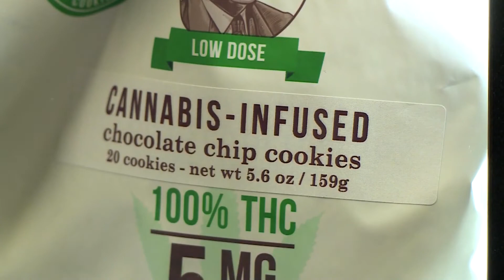Opposition toward Alpena's medical marijuana ordinance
At Monday night's Alpena City Council meeting legal council for Green Buddha dispensary expressed strong opposition to the potential revision to Alpena's medical marijuana ordinance.